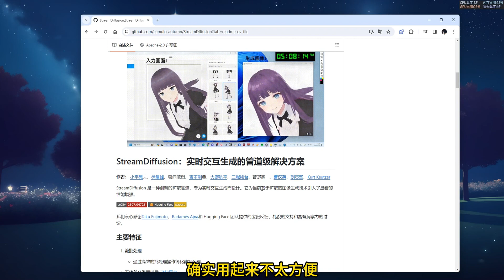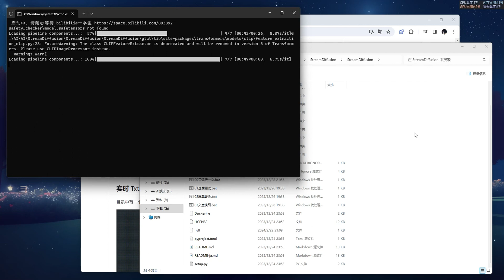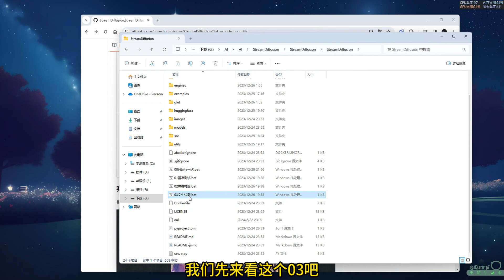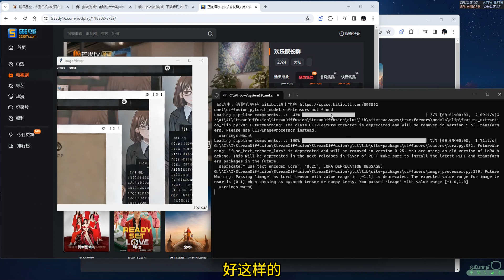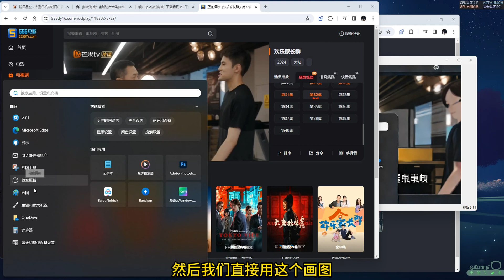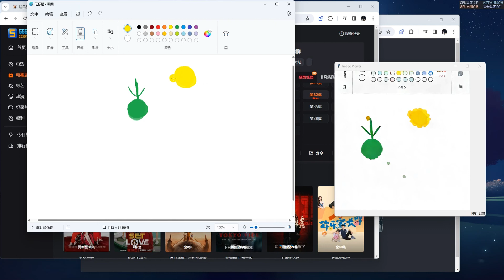超快的AI实时绘图，手绘福音，每秒生成100+图，史上最快 | StreamDiffusion整合包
AI出图速度确实快，转绘效果也很不错，有手绘能力就更好了。

💥全网最快最稳定VPN：

   🎈PS AI
   🎈ChatGPT Plus
   🎈Netflix
   🎈Midjourney